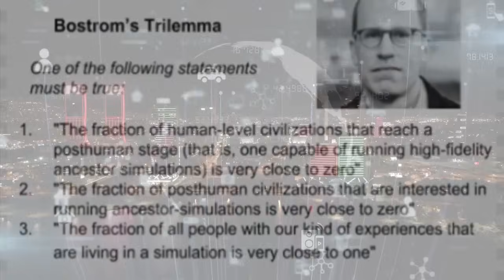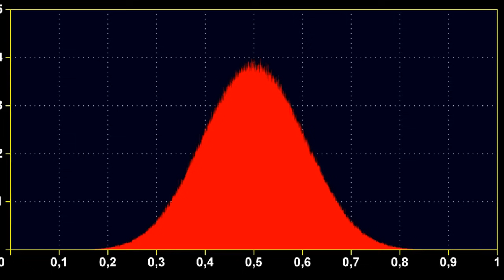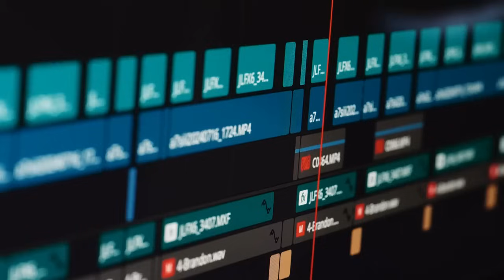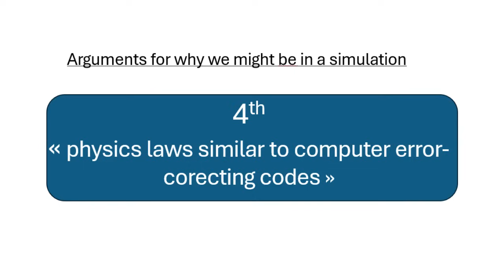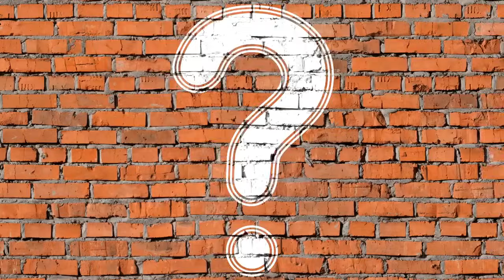Can We prove We're in a Simulation? a serious hypothesis Explained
Is your entire life—everything you see, feel, and know—just... code?

In this mind-bending video, we explore the Simulation Hypothesis, a serious scientific idea that suggests our universe might be a highly advanced computer simulation. From philosopher Nick Bostrom’s famous argument to the strangest quirks of quantum physics and digital-looking laws of nature, we break it all down in a fun, clear, and thought-provoking way.

🔍 Topics covered : ( The Hypothesis's claimed arguments)
-The logic behind the Simulation Hypothesis
-Pixelated space and the Planck length
-The speed of light as a cosmic “frame rate”
-Quantum mechanics & “lazy rendering”
-Error-correcting codes in the laws of physics
-Who might be running the simulation… and why?

🧠 Whether you're a Physics lover, a Matrix fan, or just someone who questions reality—this one's for you.

 References :
     planck lenght